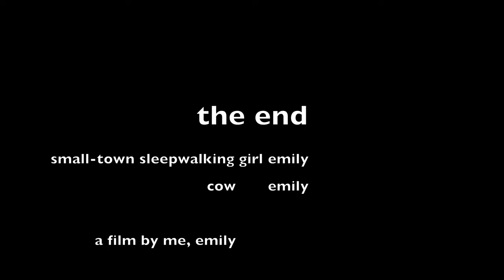insects are people too!! | Good Luck Carly | Season1 Ep1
hello future carly. emily here. today i became vegan because we ran out of milk for my lucky charms. i also created the scariest horror movie in the world for drama class. and those arent cheetos at the end btw. they are dairy, gluten, salt free, carb free... everything free so.

enjoy the first vlog.

ps. im sorry about the dog at the beginning. i hope the injuries weren't too serious or fatal. but if they were... did you see god? did he ask how i was doing? also did you tell him to kill vanessa? peacefully though. maybe like in class so i can watch. jk jk hahahah... but...